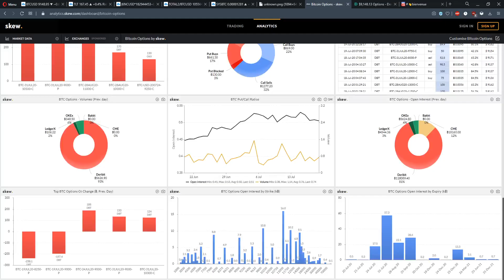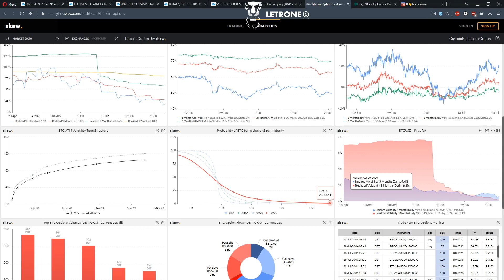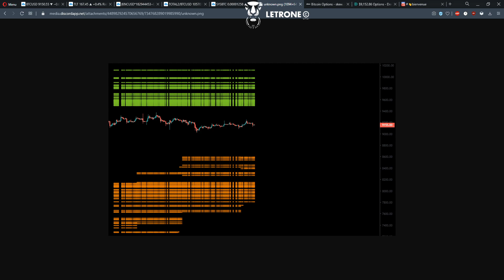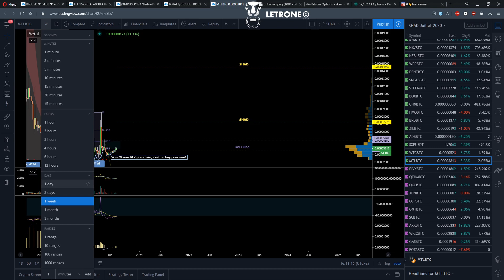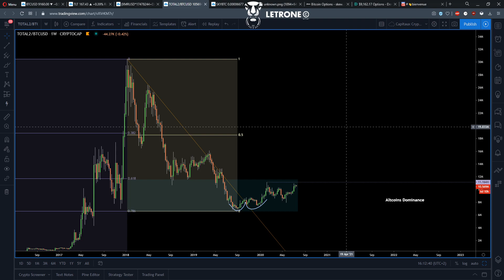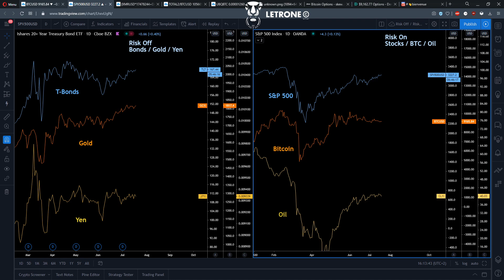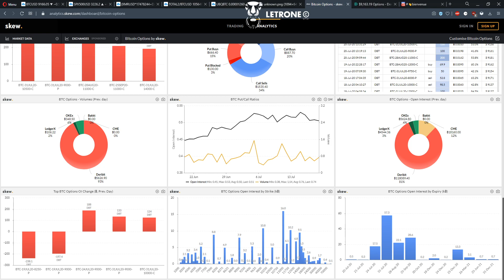BITCOIN ATTEND L'EXPIRATION DES OPTIONS $650 MILLIONS ?! LES ALTCOINS EN FEU !! - Analyse Crypto FR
Aujourd'hui peu de technique, nous avons essayé de répondre à la question suivante: "Quand est-ce que la volatilité reviendra sur Bitcoin ?" grâce aux options nous avons potentiellement une piste

Nous avons reparlé brièvement du S&P pour y faire la corrélation avec Bitcoin

Nous avons parlé de la navigation des capitaux et avons constaté que les Altcoins peuvent continuer de prendre en valeur contre Bitcoin, nous avons parlé de la dominance sectorielle et avons constaté que le secteur délaissé actuellement était celui des Privacy Coins

Pour finis nous avons parlé de la stratégie SHAD